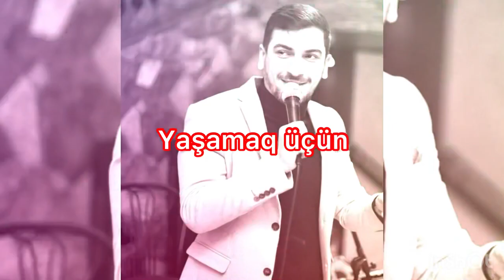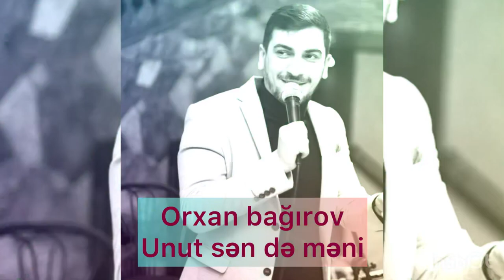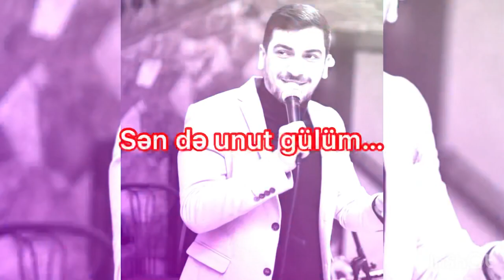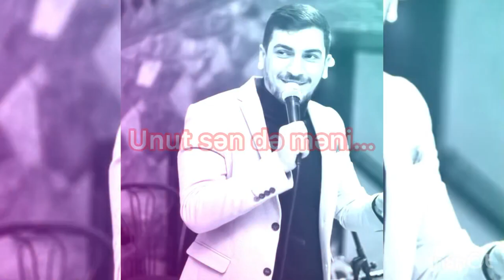Orxan Bağırov - Unut sən də məni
Orxan Bağırov